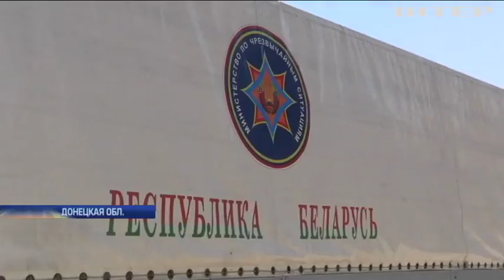На Донбасс прибыла гуманитарная помощь из Беларуси